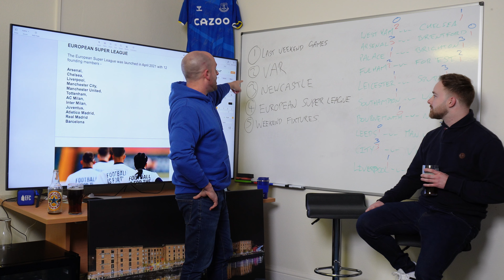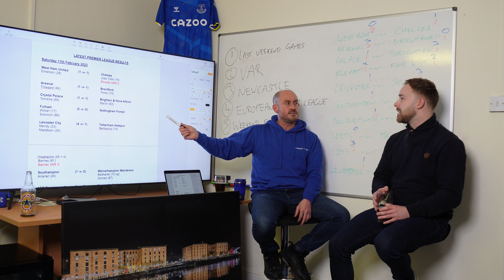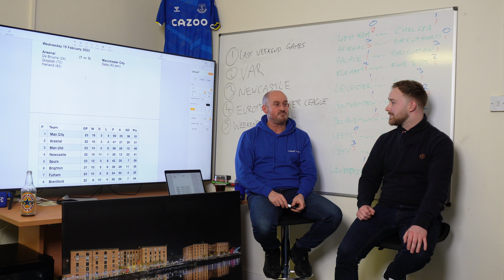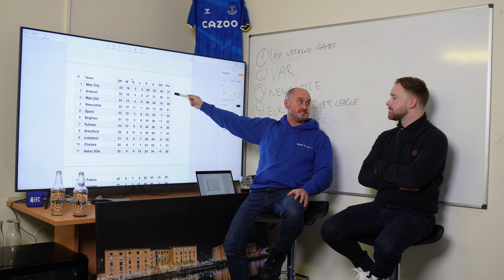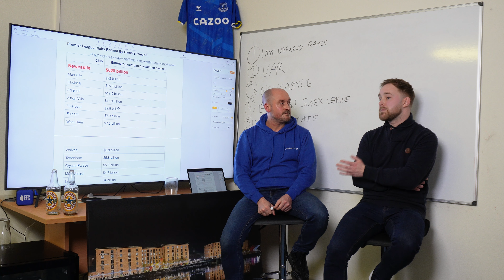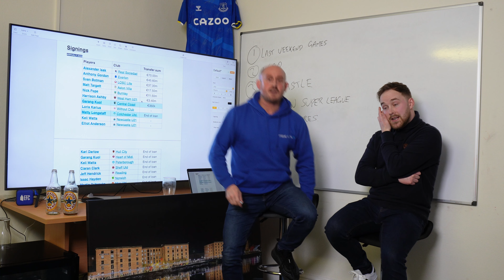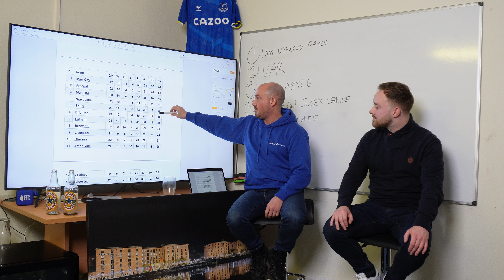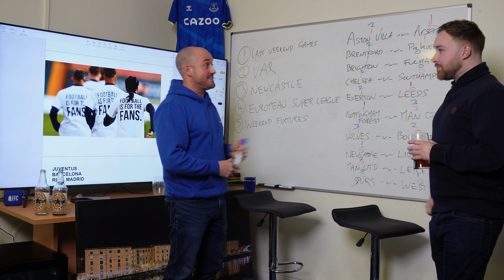That Weekly Football Show Episode 3 - LETS TALK FOOTBALL! Newcastle Fan in this week!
Welcome to the third episode of That Weekly Football Show by Mister Drone.

This is a show that will air weekly around 5pm every Friday.

This week I chat to Dan, a Newcastle fan and get his thoughts on everything Newcastle and how it feels to be the richest club in the world. We also discuss weekend fixtures and VAR!

LETS TALK FOOTBALL!!

Part 1 - Last weeks fixtures & results- 0:53mins - 29:25mins
Part 2 - VAR - 29:32mins - 41:49mins
Part 3 - Newcastle United - 41:55mins - 1:15:08mins
Part 4 - Weekend Fixtures - 1:15:12mins - 1:25:30mins